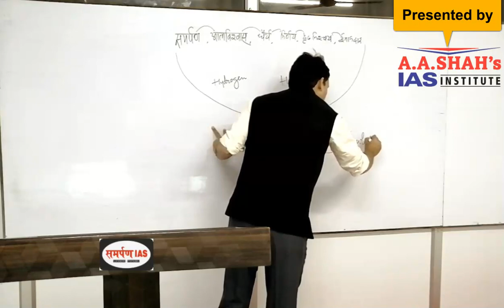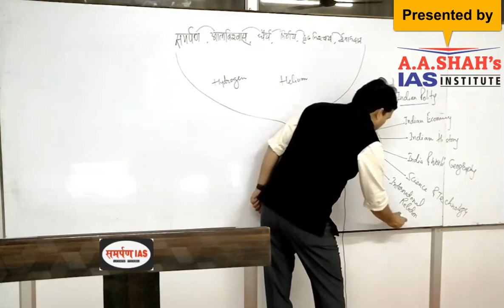General Studies क्या है? हिंदी में UPSC । घर पर क्लासरूम कोचिंग | UPPSC, MPPSC, RPSC, BPSC, JPSC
संघ लोक सेवा आयोग। - सिविल सेवा परीक्षा हिंदी भाषा में। घर पर पूरा कोर्स। जैसे कि आप कोचिंग क्लासेस अटेंड कर रहे हैं। यह आसान और सुविधाजनक है। आप मोबाइल से लॉगिन कर सकते हैं। आप सीधे बात कर सकते हैं, शिक्षकों के साथ चर्चा कर सकते हैं। कक्षा में अन्य छात्रों की शंकाओं को भी सुनें। प्रोजेक्टर के माध्यम से प्रस्तुति उपलब्ध है। रिकॉर्ड किए गए व्याख्यानों के वीडियो के अलावा नियमित रूप से वर्चुअल क्लास होगी।  विशेषज्ञ और अनुभवी शिक्षक। नियामक परीक्षण श्रृंखला। परीक्षणों के बाद चर्चा होगी। पीडीएफ प्रारूप में क्लास नोट्स। उचित शुल्क। मुफ्त डेमो व्याख्यान।